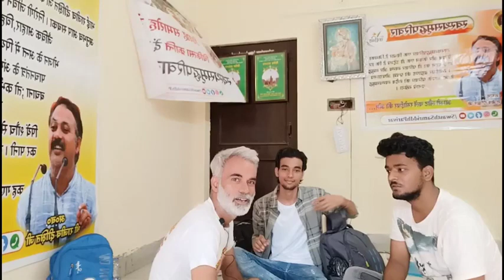स्वस्थसमृद्धपरिवार निर्माण प्रयास का पहला केंद्र, दिल्ली | पहली परिचर्चा 18 जून 2022.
स्वस्थसमृद्धपरिवार GROUP LIST:

कोई भी एक ग्रुप जॉइन करें / सब में एक जैसी ही जानकारी आएगी इसलिए एक ही जॉइन करें जी

SwasthSamriddhParivar Telegram Video Meeting पर आपको आमन्त्रित करता है...

 ऋषियों,महर्षियों व श्री राजीव दीक्षित जी के सपनों का भारत बनाने हेतु [ प्रतदिन निर्धारित समय पर इसी Link से जुड़कर चिकित्सीय लाभ प्राप्त कर सकते हैं। ]

 ◼️🪶ऋषियों के मान्यताओं के आधार पर आयुर्वेद को पुनः स्थापित करने हेतु आ चुका है "आयुर्वेद के विषय पर आलोचना सत्र।"🪶

 ◼️🌹वक्ता :आयुर्वेद विशेषज्ञ वैद्यमित्र श्री सत्यवान नायक जी(हिन्दी भाषा में !🕗 समय : प्रतिदिन सायं 7:45-9Pm तक)🌹